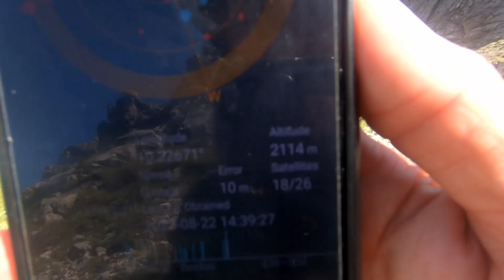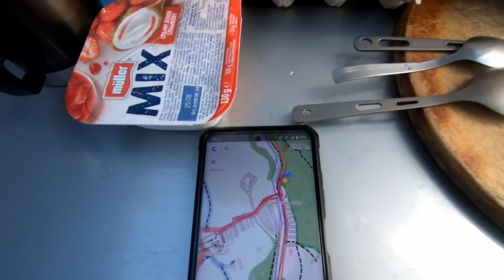Des Grandes Alpes 06 - Anatswald | TRIPOLOGY.PL 400